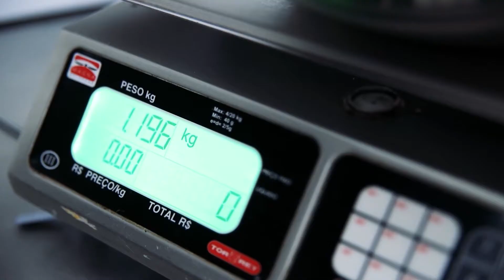RECEITA PINDORAMA - Raviolli verde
Ingredientes - Raviolli verde

Recheio:
- Mussarela de búfala 500 gramas
- Mussarela tradicional 500 gramas
- Raspas de limão siciliano (2-3 limões)

Massa:
- Espinafre 350 gramas
- Farinha de semolina 500 gramas
- Farinha de trigo 500 gramas
- Sete (07) ovos
- Água mais ou menos 150ml. (depende do clima, espinafre, tipo de farinha etc..., somente não deixe a massa muito mole, ao bater é necessário ir observando).

Preparo
Misturar o recheio e reservar.
Passe o espinafre em água, escorra e aperte-o bem para tirar toda a água dele.
Bater o espinafre com os ovos, depois misturar com as farinhas, bater bem até ficar homogênea. Aqui você coloca a água aos poucos, vá observando.
Com a massa pronta, passar no cilindro, até ficar na espessura desejada.
Abrir uma folha fina, colocar sobre a forma de raviolli (ou o formato que desejar), distribuir o recheio, fechar a forminha com outra folha de massa por cima, passe o rolo de macarrão e corte com uma carretilha os formatos certinhos.
Cozinhe a massa em água fervente por 03 minutos, passe em água fria para dar um choque térmico, escorra e coloque uma gotinha de óleo para os raviolli não grudarem.
Está pronto! Você pode deixar em geladeira por no máximo 03 dias, ou mesmo congelar por até 3 meses.
Para consumo da massa fresca basta aquecê-la com o molho, ou se congelada, espere descongelar com completo e misture com um molho de sua preferência.